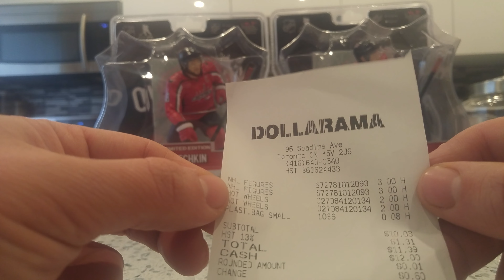Alexa Ovechkin 2 Dragon Import Figures $3 Each From Dollarama What A STEAL